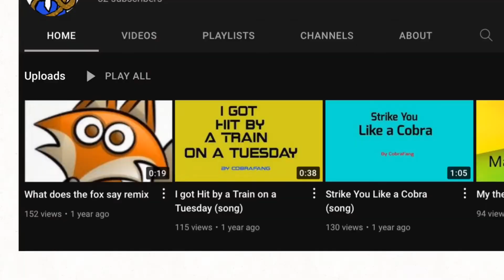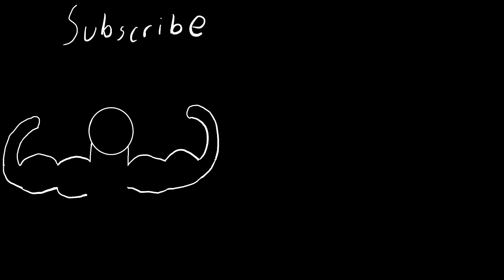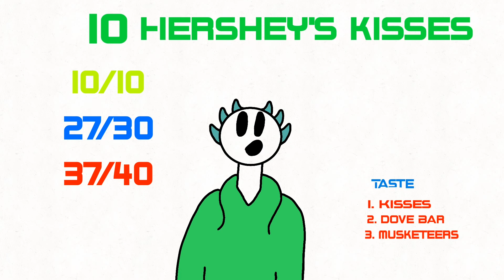I drew for 24 hours and got this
This is a Timelapse of me drawing my previous video 16 RICHEST CANDIES